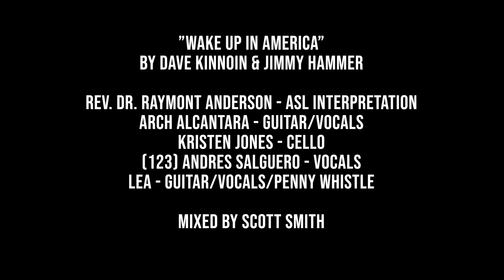Wake Up In America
Written by Dave Kinnoin & Jimmy Hammer

performed by:
Rev. Dr. Raymont Anderson - ASL interpretation

When I wake up in America
I see my neighbors there
With every type of clothes and shoes
Hats and skin and hair
Every fine belief and custom
Scores of songs from who knows where?
Our stories fill the air

The light in the harbor
Shines for us all

I see the kids playing
Happily swaying
Good to be staying
In a place like this
With a face like this

I put away my fear
And love my neighbor as myself
And say, I’m glad you’re here
We have found ourselves together
In this land we dream could be
When we wake up in America,
Everybody will be free